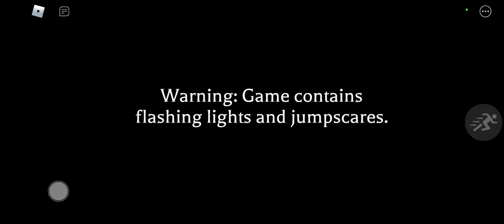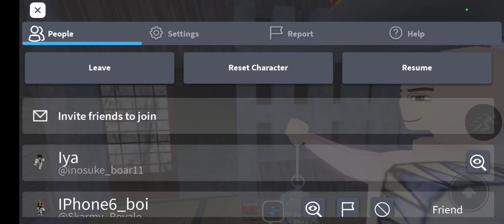SiniGANG plays Mimic Chapter 2 Revamp!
Doing Chapter 2 Revamp of the Mimic!